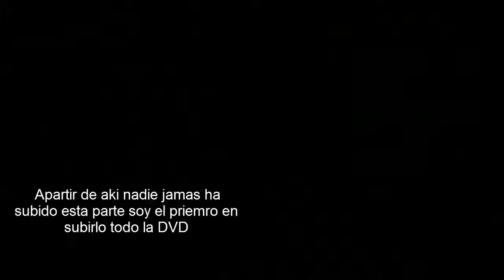Halo CE "Pasando El Mapa Chamber al 100%" -Especial de Halloween-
!ABREME!

Hola gente de youtube como están en esta ocasión les traigo un vídeo pasándome el mapa chamber y asustándome un poco jajajaj espero y lo disfruten ojo como dije en vídeo mi otra PC esta mala así que por eso estoy grabando en la pc antigua porque no quiero dejar sin vídeo alguno mi canal en este especial de halloween así que espero y les guste y entiendan que realmente no quería que grabara en esta PC si no no hay otra mas jajaja pero en fin tengan un buen inicio de semana jajaja

OJO consejo vean el vídeo en pantalla completa jajajaja